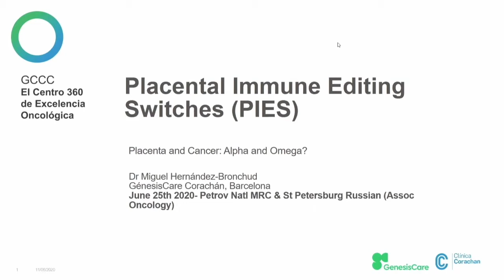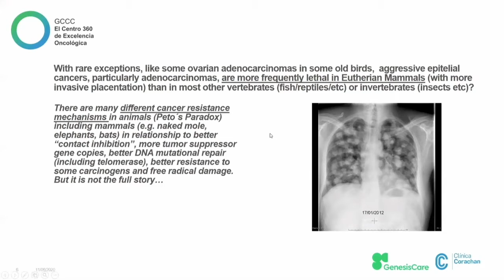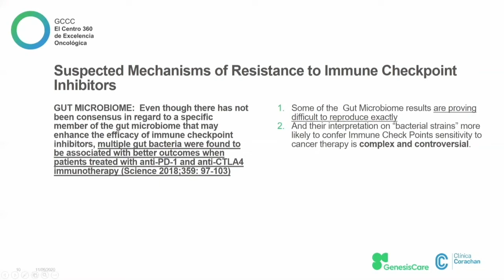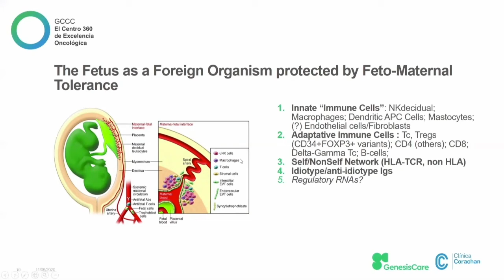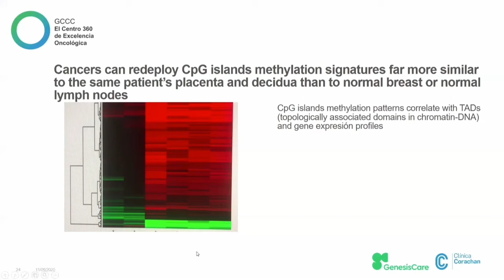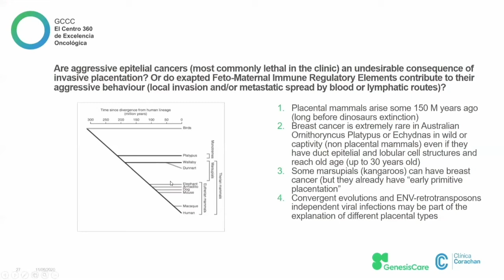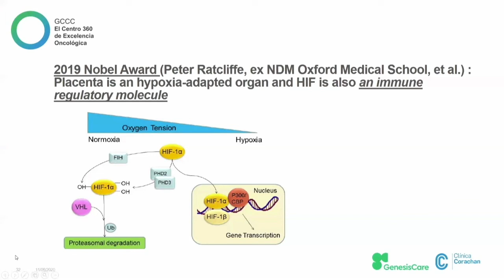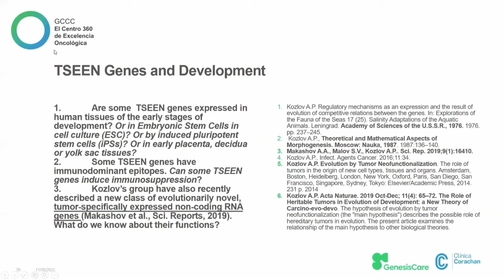Гипотеза о переключении плацентарного иммунитета (PIES)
Гипотеза о переключении плацентарного иммунитета (PIES): означает ли избегание иммунной бдительности при канцерогенезе эктопическую эпигенетическую и геномную активацию (или подавление) иммунорегуляторных цепей, полученных в результате эволюции толерантности матери к плоду у млекопитающих с инвазивной плацентацией?

Miguel Hernandez - Bronchud - Génesis Care Corachan, Барселона, Испания